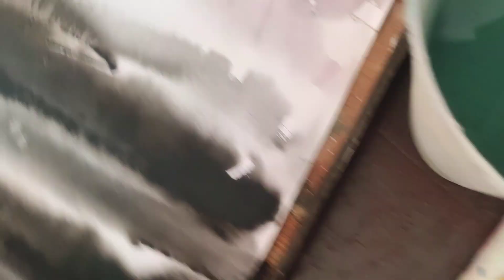watercolor painting india